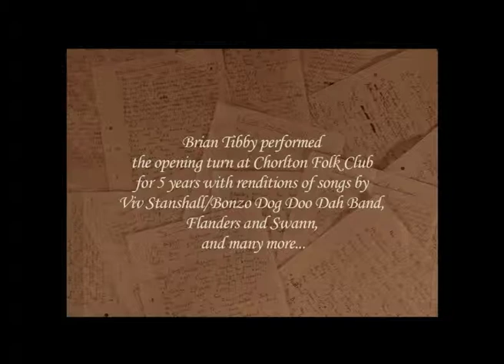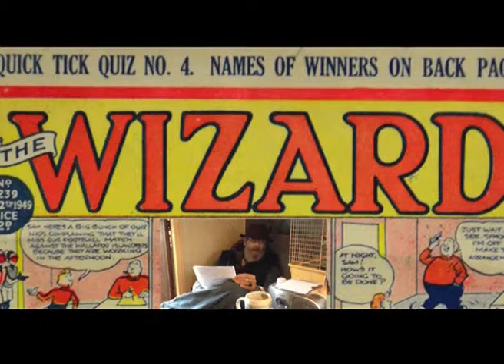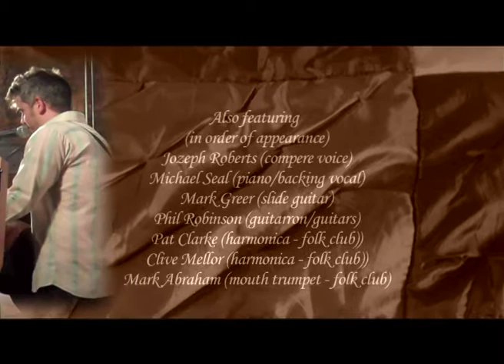The Marquis of Flixton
The final 20 minute edit of the profile of the late Brian Tibby during his collaboration with Boz Hayward with the making of the concept album 'Edward Edwardly and the Marquis of Flixton'. Part of Sheffield Doc/Fest's 2014 Videotheque. Filmed between February and June 2012. A DIY Bert Weill Production with no budget but with plenty of spirit, dedication and enthusiasm.